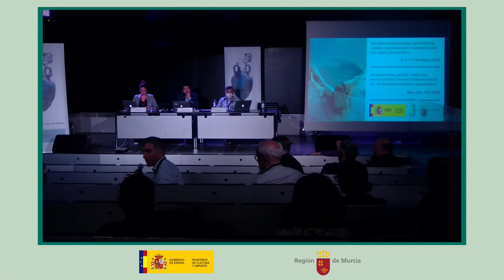Reunión RIE Mazarrón 2: Turno de preguntas. 5 de mayo de 2022